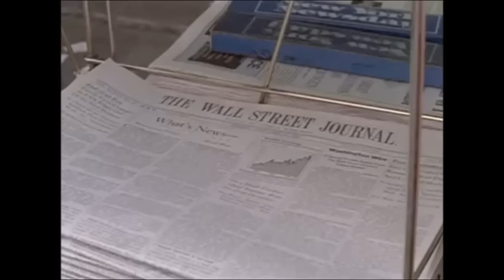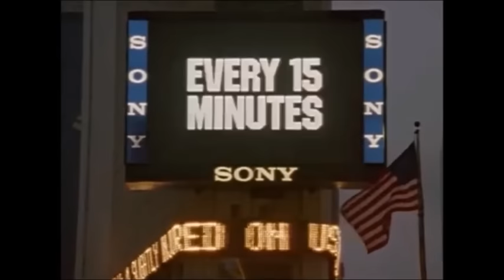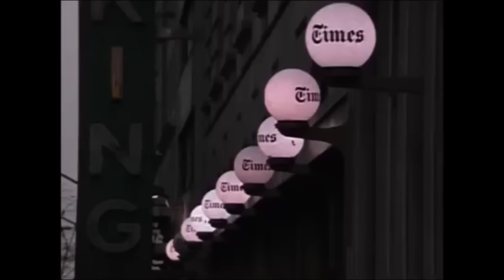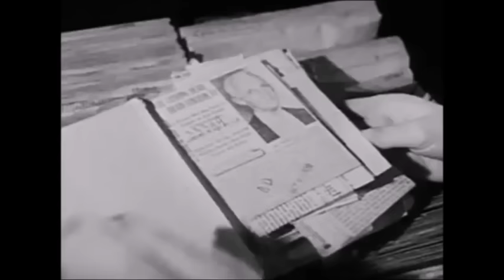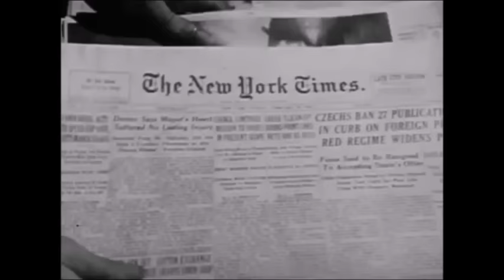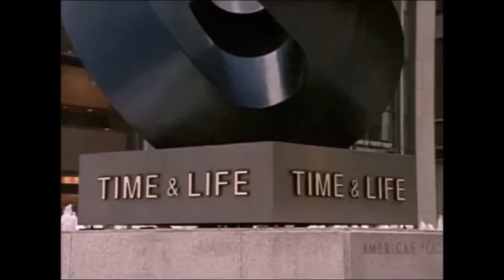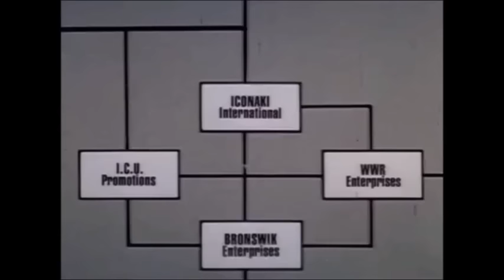Noam Chomsky - Manufacturing Consent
Summary of Chomsky's analyses on how the corporate media functions. Excerpt from the documentary "Manufacturing Consent: Noam Chomsky and the Media" (1992).